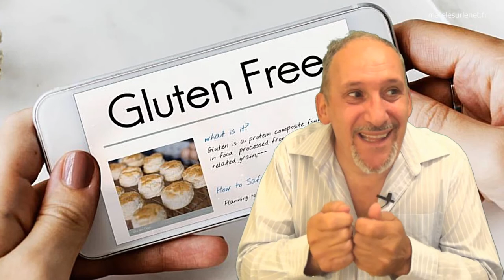Gluten ou sans gluten ?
Gluten ou pas gluten ? Le sujet qui déclenche des polémiques depuis quelques années.